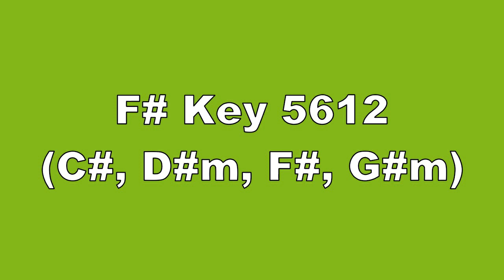F# Key 5612 C#, D#m, F#, G#m